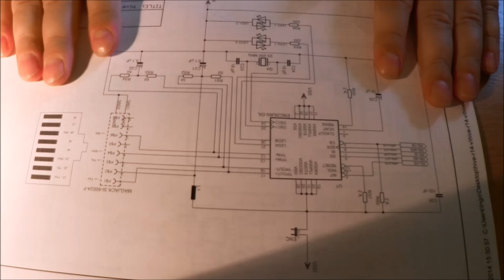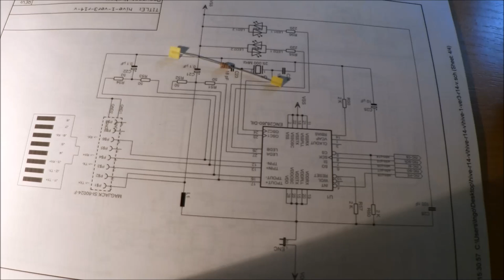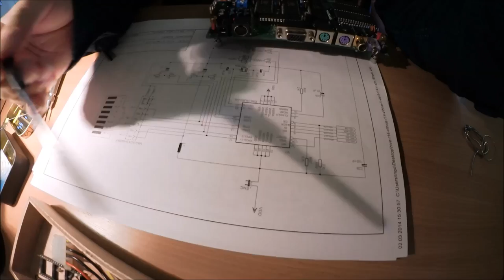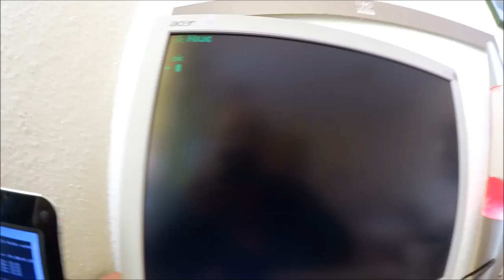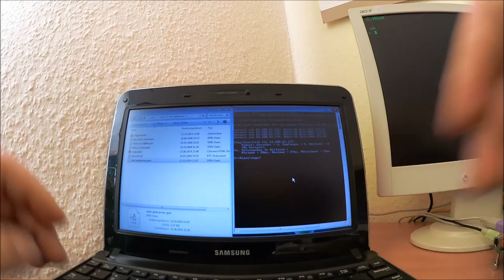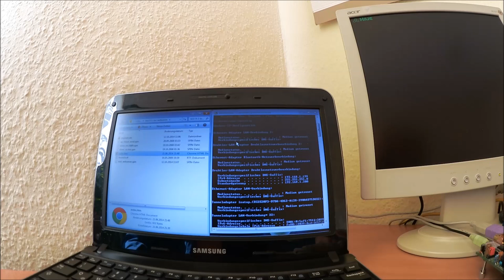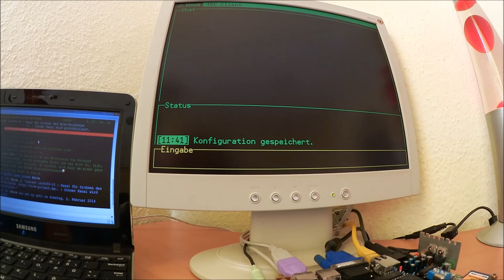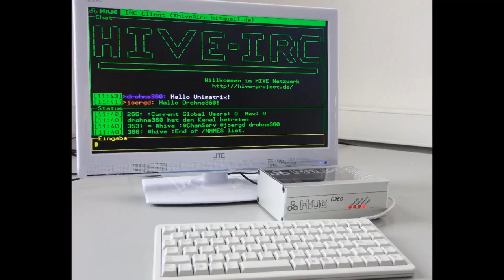012 - Lizenz zum Löten! - Das Maker-Netz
Ab mit dem selbst zusammengelöteten Homecomputer ins Internet!  Ok, viel geht momentan noch nicht, aber immerhin: über IRC können wir ja schon kommunizieren, und IRC ist ja als Urgestein im Internet i